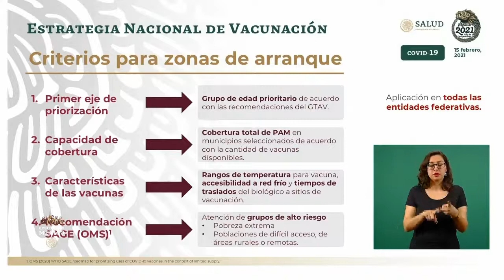Vacunas COVID19 Criterios de arranque de vacunación. 24 feb 2021.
Conferencia de Prensa COVID19.24 de febrero de 2021